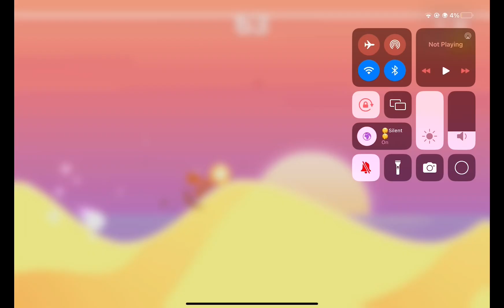LEAKS FOR AMAZING WORLD BY OFOXY | Mr. Skyler